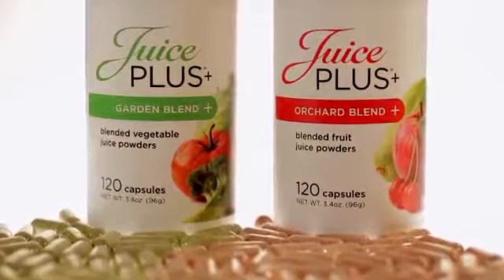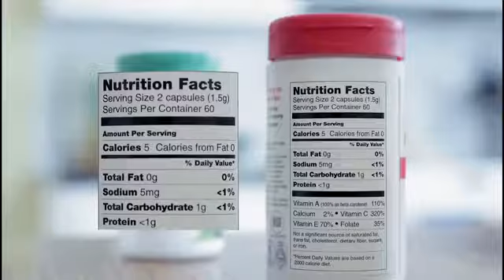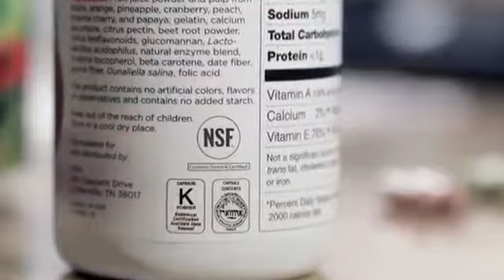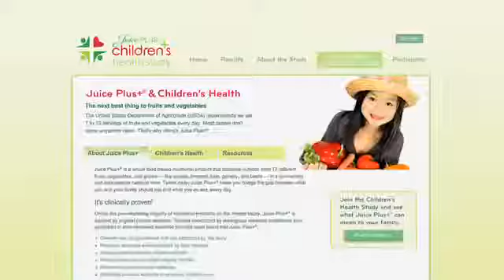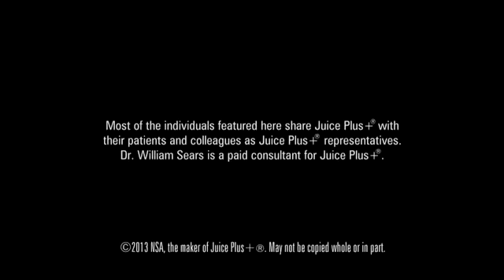Bridge the Gap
Learn how to bridge the gap between what you do eat and what you should eat with Juice Plus+. This video features the opinions and beliefs of numerous prestigious health professionals.